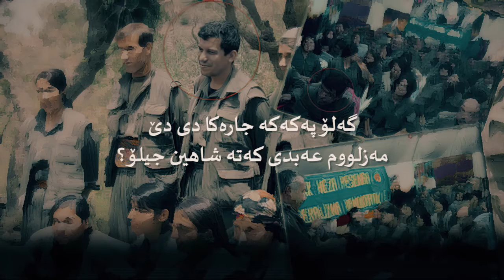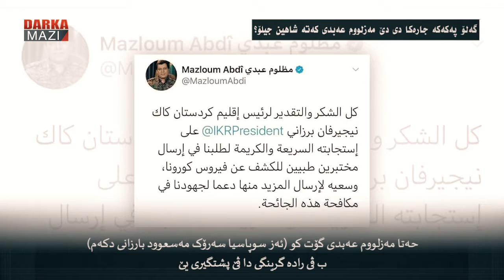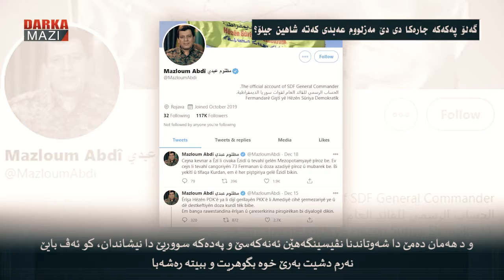گەلۆ پەکەکە جارەکا دی دێ مەزلووم عەبدی کەتە شاهین جیلۆ؟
ئەڤ بایێ نەرم کو د ناڤبەرا کوردێن رۆژئاڤا دا هەبوو دیارە کو دهێتە گوهارتن، ئەڤ بایە ژ بەر هندەک شەرت و مەرجا چێبوو. لێ بەلێ رێڤەبەریا رۆژئاڤا جارەکا دی ژ بۆ رێڤەبەریا پەکەکێ زڤری و مەزلووم عەبدی ژی وەک شاهین جیلۆ تەڤ دگەریت.